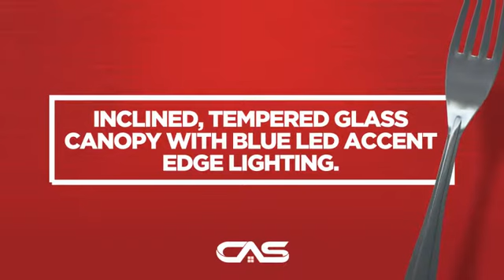Best WC26I36SB Hotte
Inclined, tempered glass canopy with blue LED accent edge lighting.